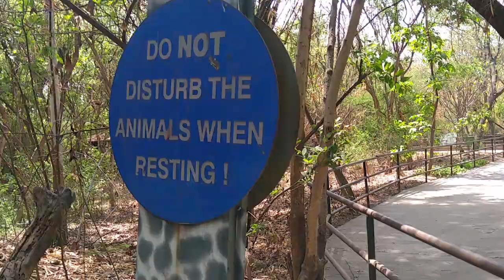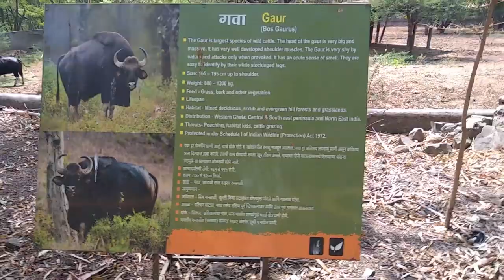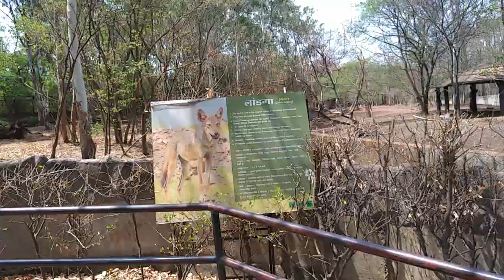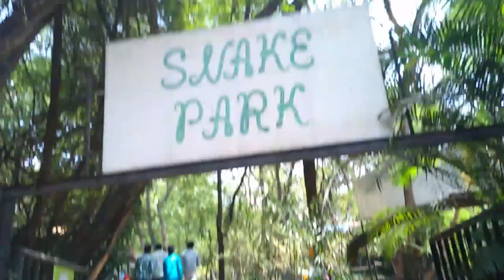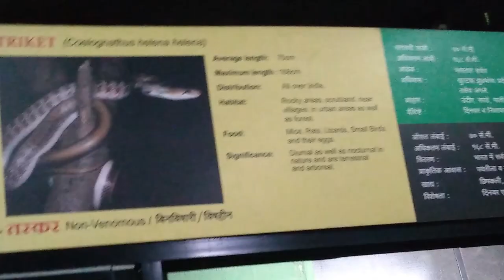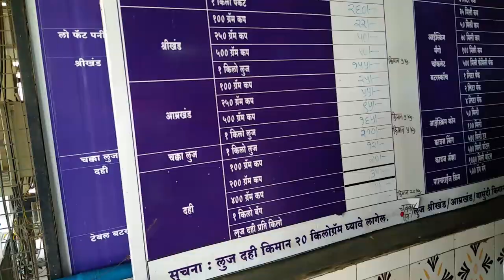THIS PLACE IS PUNE IS JUST DOPE | MUST WATCH | Harsh Mahajan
In 1953 the Pune Municipal Corporation created Peshwe Park on about 7 acres (2.8 ha) where Madhavrao Peshwe had established a private menagerie in 1770. Located in the heart of the city at the base of Parvati Hill, this zoo exhibited animals in traditional cages.[1]

In 1986, Mr. Neelam Kumar Khaire (the first director of the park), with assistance from the Pune Municipal Corporation, created the Katraj Snake Park on land that was to become the Rajiv Gandhi Zoological Park.[4]

In 1997, in order to create a more modern zoo in accordance with the guidelines of the Central Zoo Authority of India, the municipality selected a site in Katraj and started developing a new zoo. The zoo opened in 1999 as the Rajiv Gandhi Zoological Park & Wildlife Research Centre, and initially included only the reptile park, sambars, spotted deer, and monkeys. Although it took until 2005, all of the animals from Peshwe Park were eventually moved to the new site, and Peshwe Park was closed.[1]

The park also incorporates a rescue centre for injured and orphaned animals. It has run an animal adoption scheme since October 2010.[5]
The zoo has collections of reptiles, mammals, and birds. Among mammals, the zoo has a white tiger and a male Bengal tiger named Tanaji. Other mammals at the zoo include leopard, sloth bears, sambhars, barking deer, blackbucks, monkeys, and elephants. Reptiles include Indian rock python, cobra, snakes, vipers, Indian crocodiles and Indian star tortoise and birds such as peafowl also feature.

The snake park has a large collection of snakes, reptiles, birds and turtles. There are over 22 species of snakes with 10 species of reptiles comprising more than 150 individuals. This includes a 13-foot-long king cobra. Information about the snakes is provided in Braille, as well as more conventional formats, and the park includes a library. The snake park has organized many snake festivals and snake awareness programs to clarify doubts and destroy fears about snakes. During Nag Panchami, the park arranges programs to discourage ill-treatment of snakes.

In April 2017, the zoo acquired a pair of Asiatic lions. This appears to have been one reason why visits to the zoo increased significantly, since the previous year.[3]

Future plans
This zoo has plans to house hyenas, foxes, barking deer, nilgais, lesser cats, jungle cats, rusty spotted cats, mouse deer and Indian giant squirrels (shekru).[6] An ex-situ breeding centre is also planned by the zoo.[7]